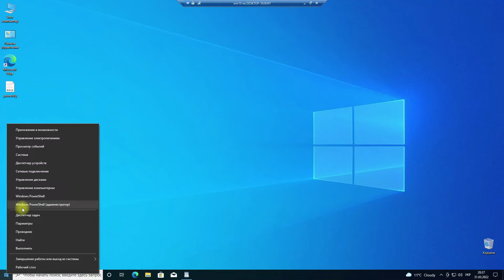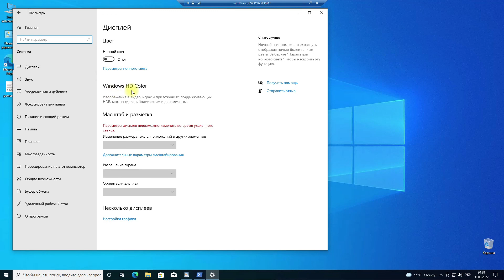Как добавить схему питания максимальная производительность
powercfg -duplicatescheme e9a42b02-d5df-448d-aa00-03f14749eb61   ---Чтобы восстановить схему питания “Максимальная производительность”
Чтобы отключить режим «Максимальная производительность», запустите консоль Windows PowerShell от имени администратора и выполните следующую команду: powercfg -restoredefaultschemes